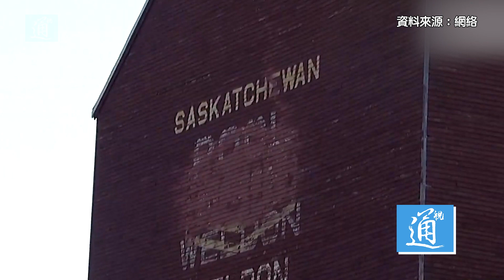加拿大狂徒殺10人後逃走！當地警方讓民眾注意躲避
加拿大薩斯喀徹溫省發生連環襲擊案，造成最少10人死亡重大事件。加拿大